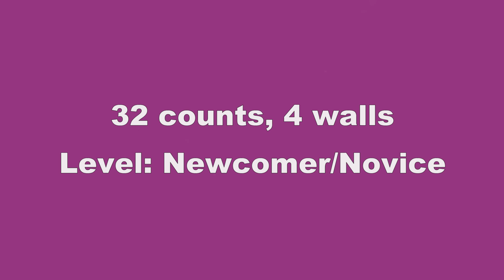Linedance - Future Husband